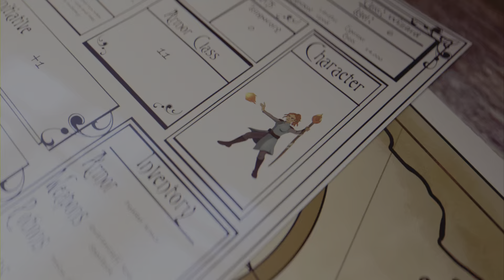FFXVI - Ifrit vs Typhon